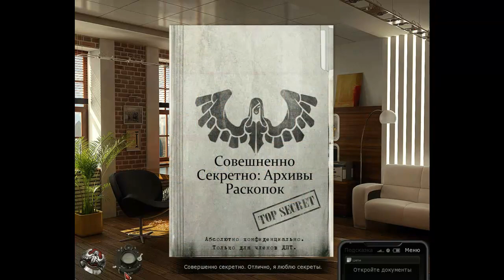Поиск предметов прохождение / Таинственное кольцо. Детективная история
Поиск предметов прохождение / Таинственное кольцо. Детективная история - скачать игру бесплатно / поиск предметов топ.

Поиск предметов играть онлайн бесплатно без регистрации на весь экран или игры про поиск предметов, игры топ поиск предметов на пк. Скачать по ссылке в описании играть поиск предметов онлайн бесплатно.